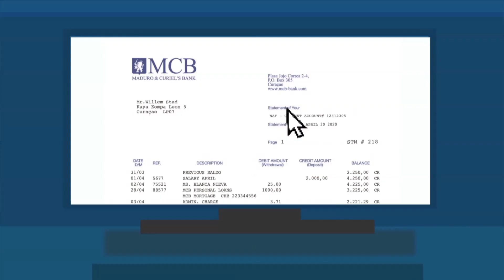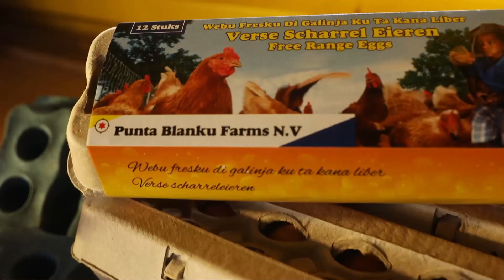Skina Kayente - 15.10.2020